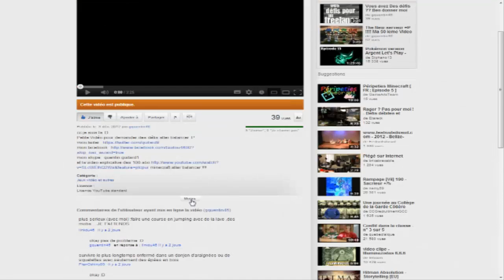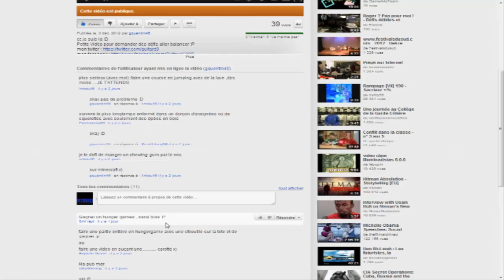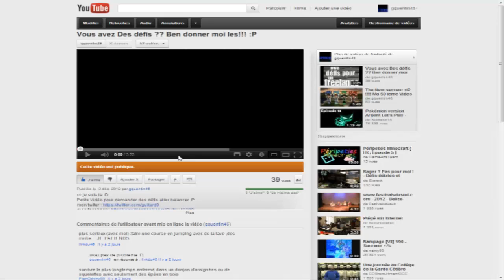Les Premiers défis arrive :P La liste !!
cc je suis la :D voila une video pour vous montre les defis qui arrive :P
Oublier pas de likeer !!!